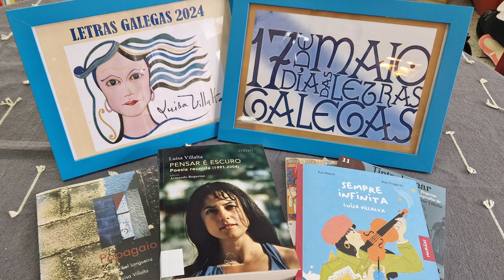Recitando a Luísa Villalta. CPI As Mirandas. Letras Galegas 2024